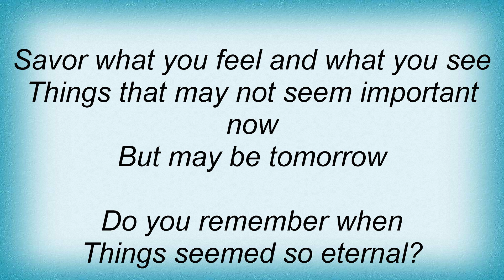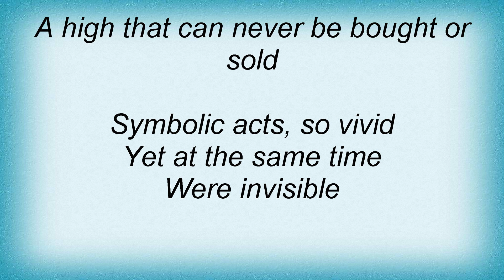Death - Symbolic Lyrics